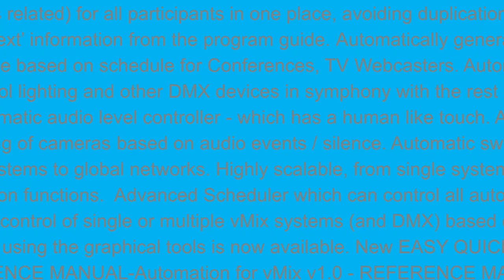Automation for vMix with 20 Animated Overlay-Titles with vMix GT Title Designer Gunnar Göransson VGA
20 Animated Overlay-Titles. Just because I can.
vMix GT Title Designer
Gunnar Göransson Vårgårda